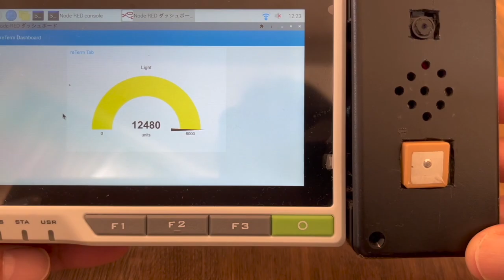reNavigator: GPS Navi + Grove + AI Extension for reTerminal